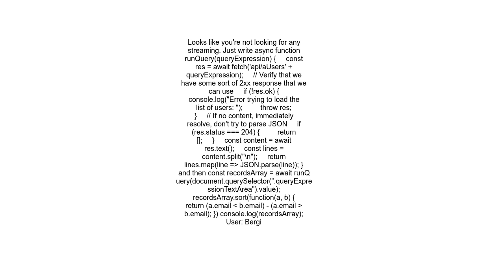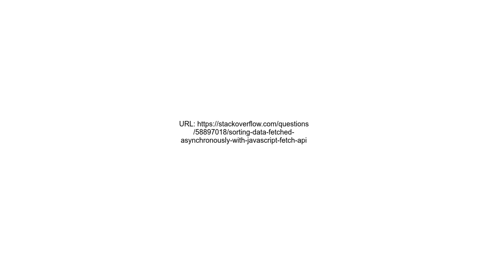Sorting Data Fetched Asynchronously with Javascript Fetch API